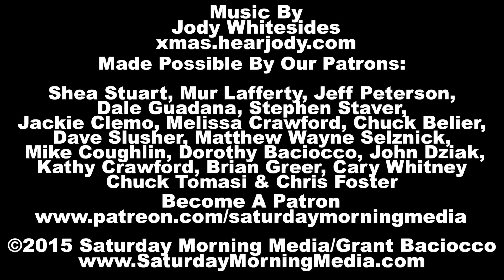Grant’s Advent Calendar 2015 - Day #18